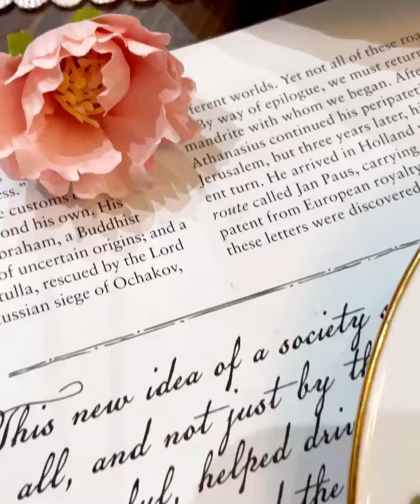Sweets without oven#short